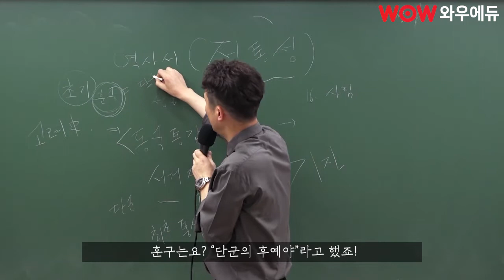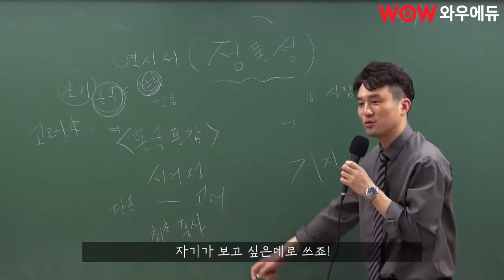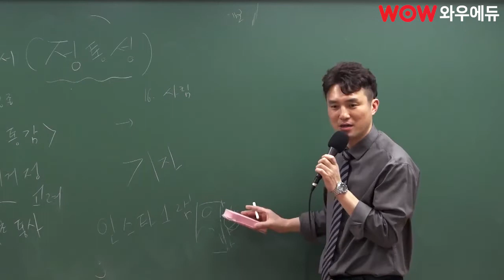[와우썰] 역사는 인스타그램이다 (feat. 현창원)